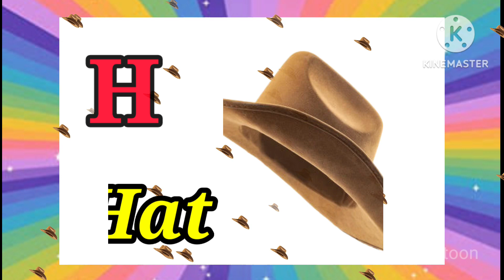a for Apple b for ball c for cat.abc learning.abc learning for kids.abc learning song.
a Apple b boy c cow। English alphabet ABC।abc song kids।a to z word। a for Apple to z for zebra

a for apple.a for apple song.a for apple b for ball c for cat d photo.a for apple b for ball.

abcdefghijklmnopqrstuvwxyz.english alphabets ABCD phonics song for kids.kids learning abcd

presenting ABC phonics song a b c d(abc song , ABC alphabet song) ABC nursery rhymes song for kids.sure your kids will love them